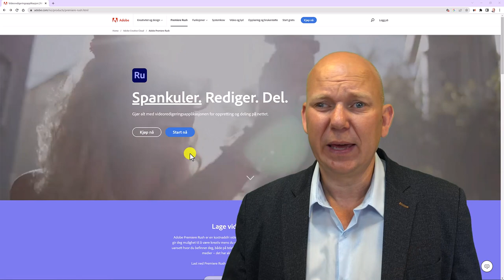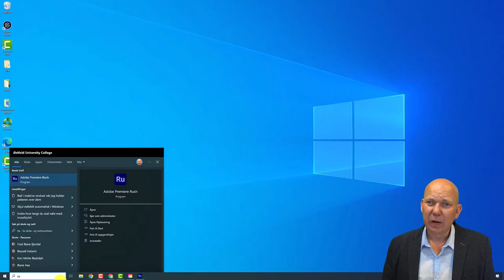Installer Premier Rush